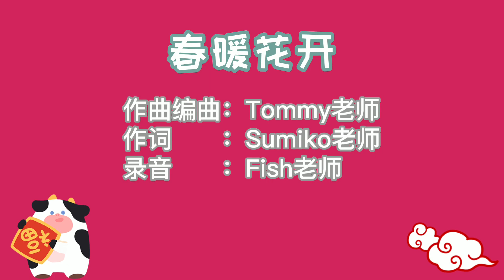春暖花开 2021 原创传统乐新年曲 羡喻音乐教室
春暖花开

导演、拍摄：Jon老师
作曲编曲：Tommy老师
作词：Sumiko老师
录音：Fish老师
化妆、排舞：卡卡老师
学院：羡喻音乐教室（BANTING & DENGKIL)

乐手：
拉弦 = Tommy老师
敲击 = 刘子康、陈慈恩

歌手：
1)恩芯
2)恩敏
3)Mandy
4)凱儀
5)慧敏
6)楷倫
7)浩鎮
8)佳榮
9)珮陵
10)昕薏
11) jayden
12)俊熙

地点：济灵庙
赞助食物：家长Ice Ng、家长彩微

特别鸣谢：Sumiko老师、卡卡老师